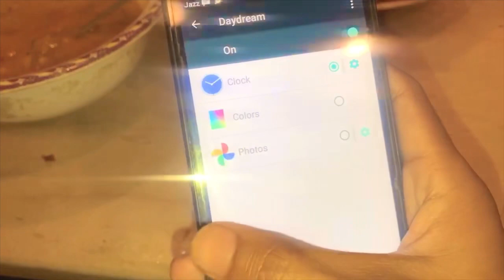Dosto k Sath nashta kiya kafi time baad | pak vs eng match | pak out of the tournament | vlog:69